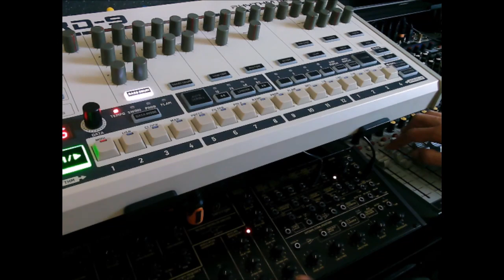Drexciya - Black Sea [Roberto Figus Interpreted]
composed with Behringer K-2 and Behringer RD-9 machines